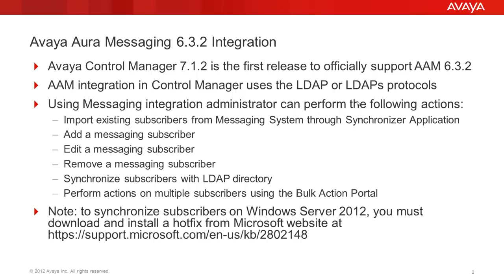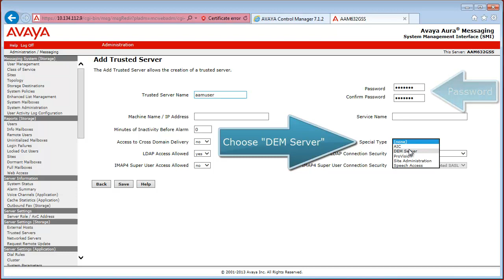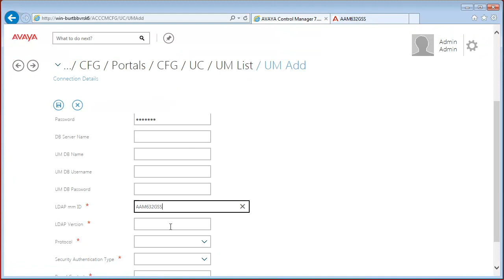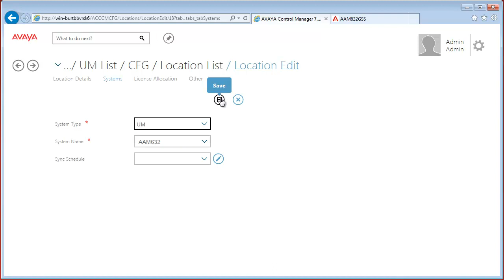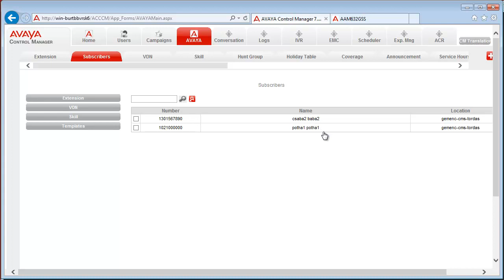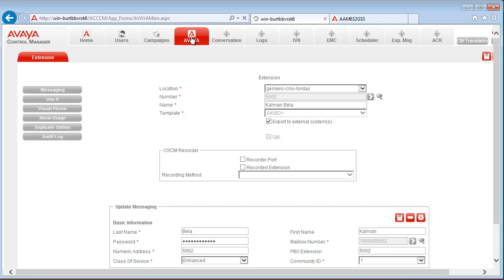How to Integrate Avaya Aura Messaging 6.3.2 with Avaya Control Manager 7.1.2?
This video demonstrates Aura Messaging 6.3.2 integration with Avaya Control Manager 7.1.2

Produced by: Csaba, Gombos